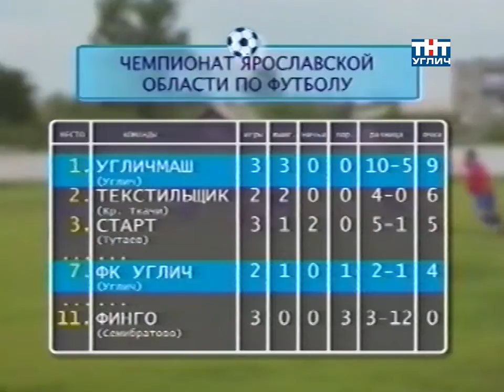2006/05 – Спортивная панорама | Начался футбольный сезон